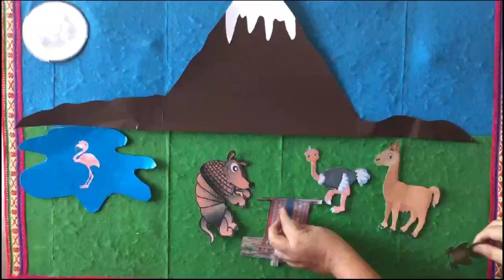Raquel Challapa y Aracely nos cuentan una historia del pueblo Aymara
Agradecimientos al jardín infantil "Amanecer", Alto Hospicio.